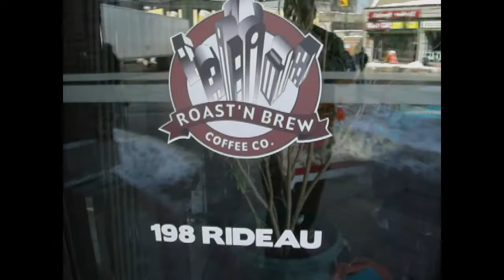Aboriginal Cultural Showcase @ Roast'N Brew Feb. 10th 2013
198 Rideau St.Ottawa, ON, Canada
Event was coordinated/organized by traditional dancer 'Devan Kicknosway'
and attended by many notable cultural artists:)